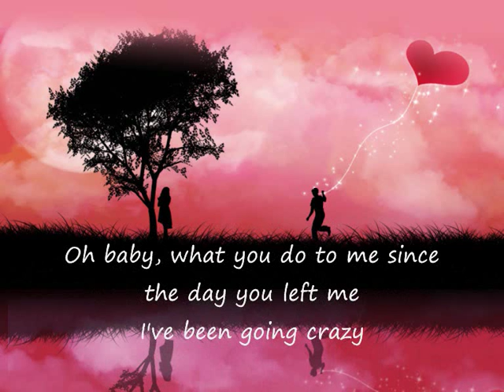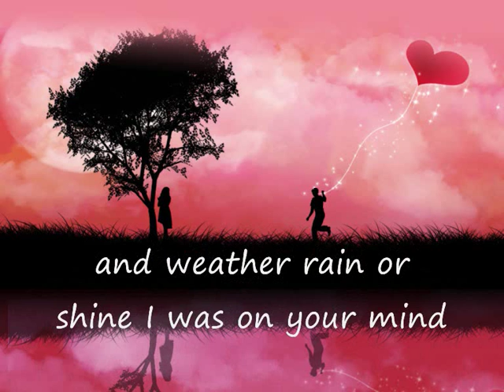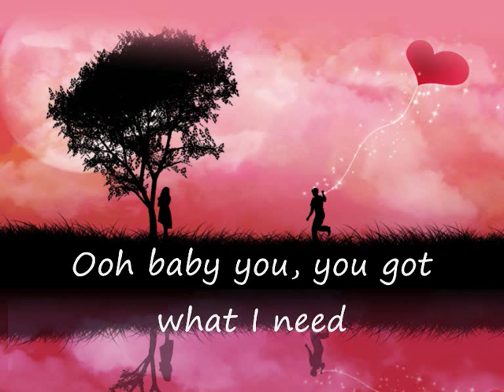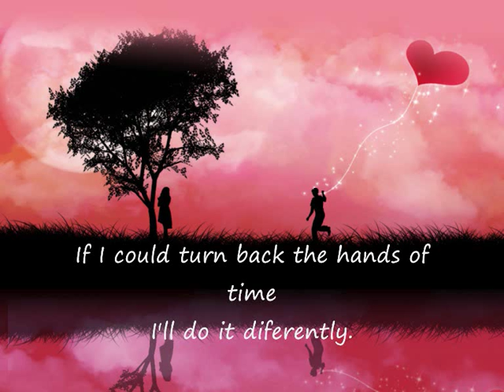Maybe - Kathy uyen, Antoneus Maximus